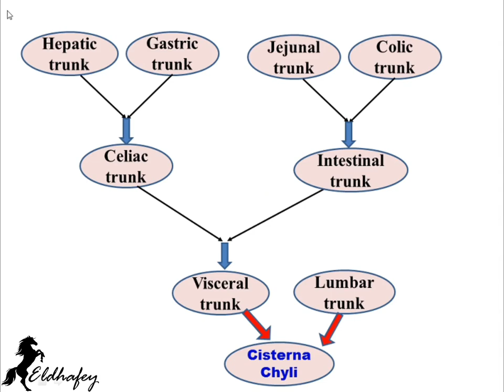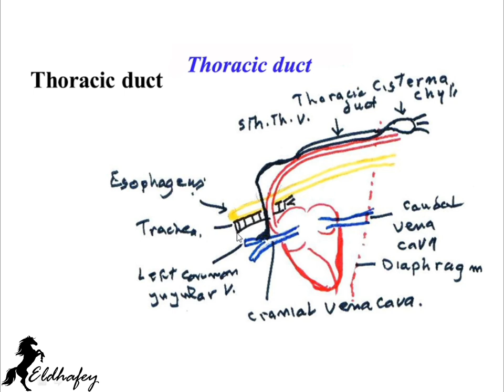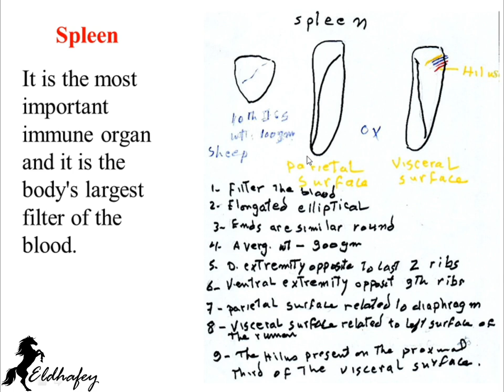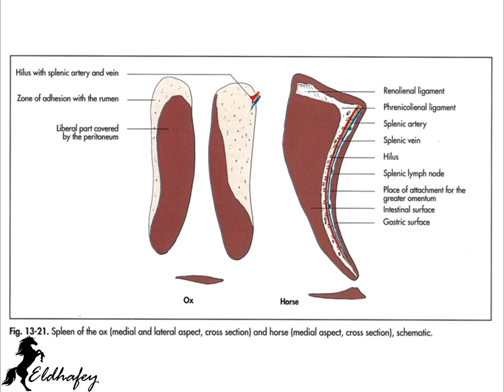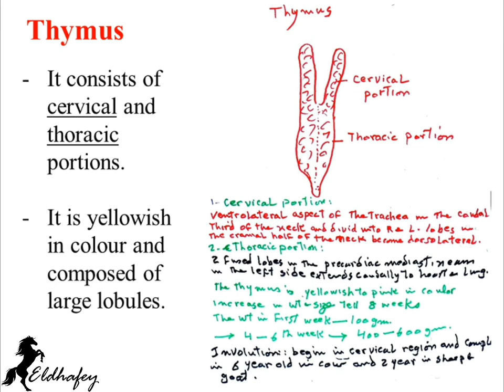Lymphatic System part7